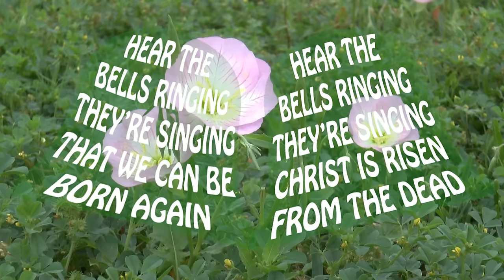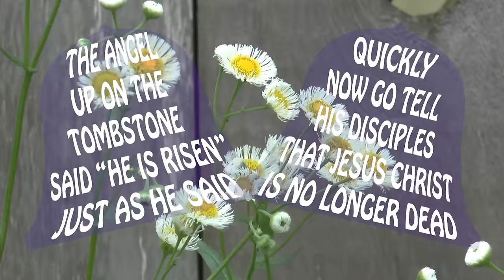Easter Song 2nd Chapter of Acts Lyrics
Easter Song
by Anne Herring (2nd Chapter of Acts)